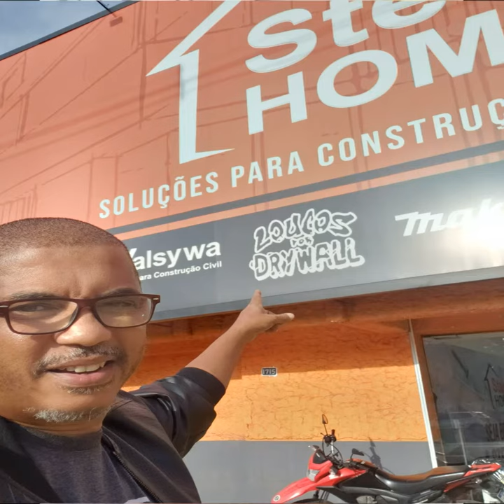WORKSHOP DE ESCADA NA STEEL HOME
WORKSHOP DE COMO FAZER UMA ESCADA DE STEEL FRAME NA STEEL HOME .

⚡VEJA O TOP VIDEO SANCA ABERTA

Adalberto Larroque
Larroque 12345
Loucos por Drywall
Curso Drywall
parede gesso
acartonado gesso
gesso rebaixado
gesso drywall
gesso 3d
forro decorado
Rebaixamento de gesso
Pladur
drywall
drywall externo